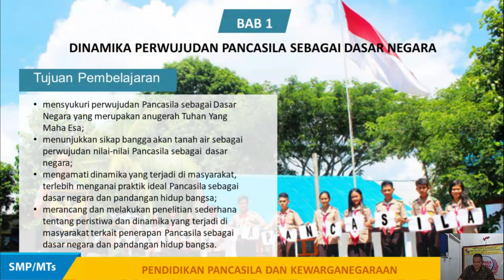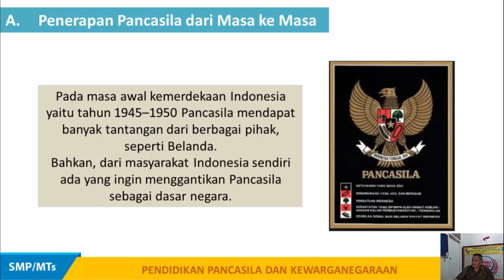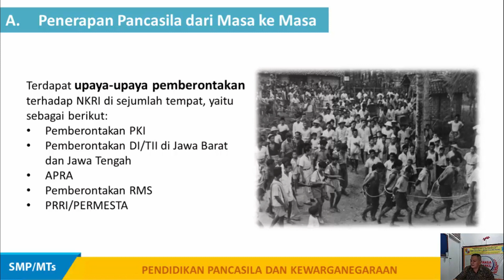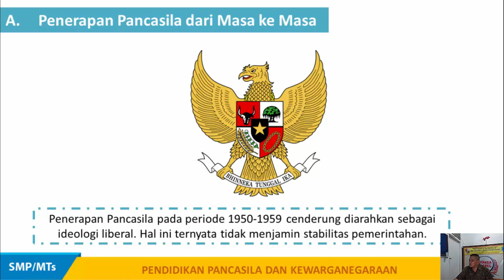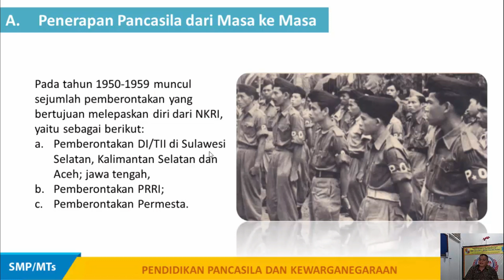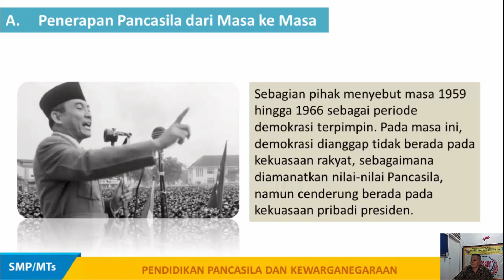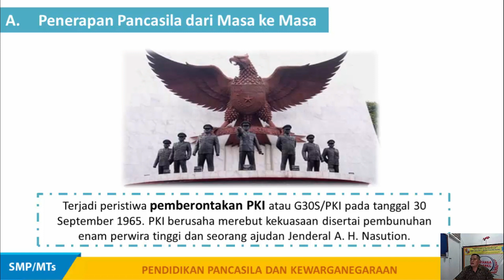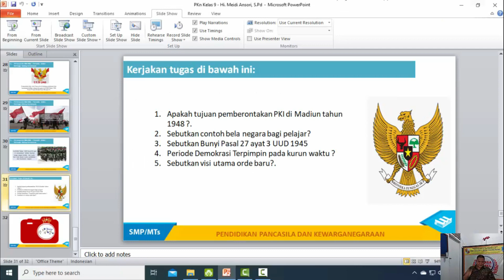Pembelajaran Daring Pendidikan Kewarganegaraan Kelas IX || SMP Negeri 1 Bukitkemuning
Pendidikan Kewarganegaraan Kelas IX
Guru : Hi.Meidi Ansori, S.Pd.